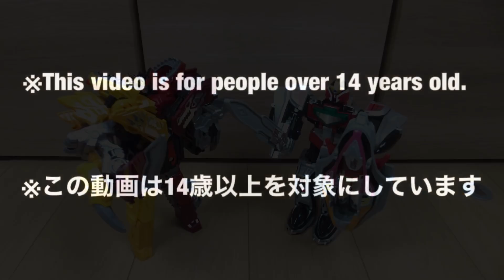【Power Rangers Time Force #1】西暦3000年からタイムスリップ⁉︎タイムロボα.β.γで遊んでみた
未来戦隊タイムレンジャーから「タイムロボ」の合体組み立て動画です。

【商品】タイムレンジャーの５人が乗り込むメカタイムジェットです。
現代人のレッドと未来人の４人で構成されているのが面白いですね。
「未来人なのになんで現代のこと知ってるの？」ってならないように現代にやってくる時に脳に直接情報を入れてから来てます。
メインの脚本は小林靖子さん。安定して面白いストーリーになっています。

商品もよくできていて、プレイバリューが高いです。
５体のメカがα、β、γに合体します。

■タイムロボγ
巨大戦闘機に合体。過去にはジェットマンでイカロスハーケンがありましたね。
余りパーツなく合体できるのは見事です

■タイムロボβ
独特なフォルムの青を基調としたロボに合体します。腕が変形の都合上短いですが
フライヤーマグナムを持たせると少しマシに見えます。
タイムロボαで使う盾が余りますが、背中に接続しておくことが可能です。余らないのは素晴らしい。劇中では切込隊長的な役割で、トドメを刺すことはありませんでした（笑）

■タイムロボα
βから一転、赤を基調としたロボに合体します。プロポーションがよく王道のかっこよさがありますね。劇中では必殺技要員で敵を圧縮冷凍して捕獲してましたね。

【中古】ヤフオク、メルカリで7000円くらいですね。剣が欠品していることが多いのと
足の付け根が折れている事が多いです。またタイムジェット１の盾になるパーツのジョイントが折れやすいので注意が必要です。

【Amazonリンク】
２０２１年の戦隊ロボはこちら↓

シリコンスプレーはこちら↓

キッチンペーパーはこちら↓